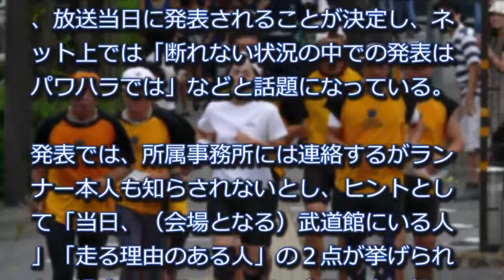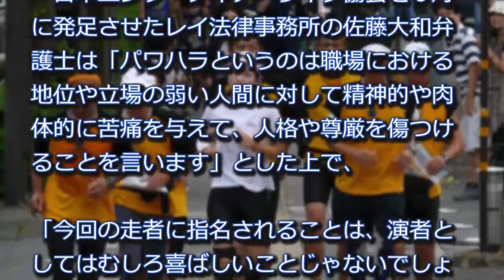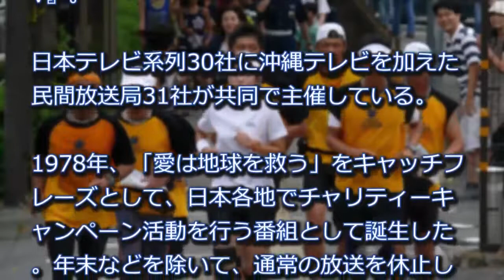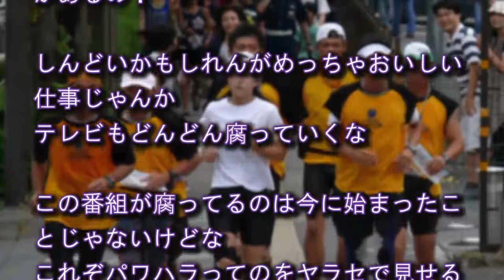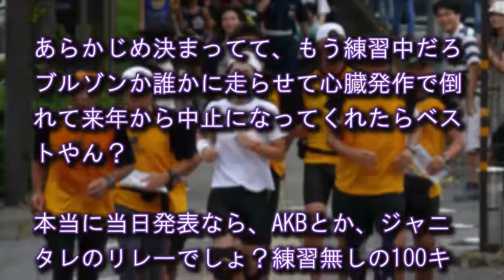24時間テレビ2017のマラソンランナー当日発表→ ヤバイ事態になる可能性・・・